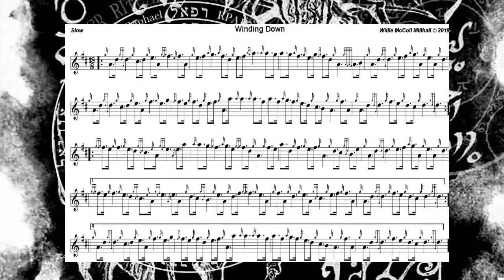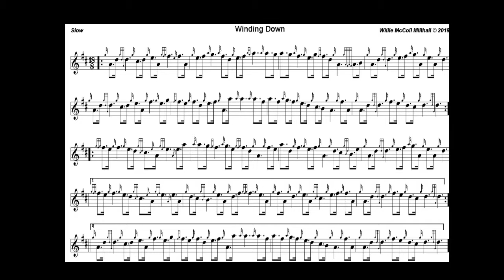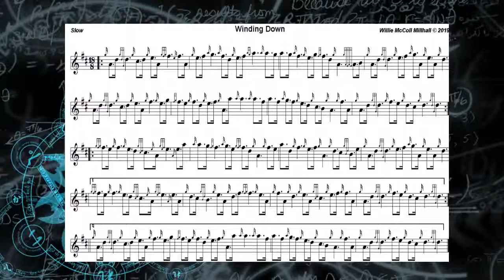Winding Down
18/8 Slow